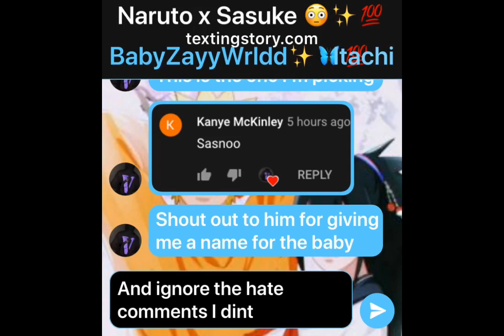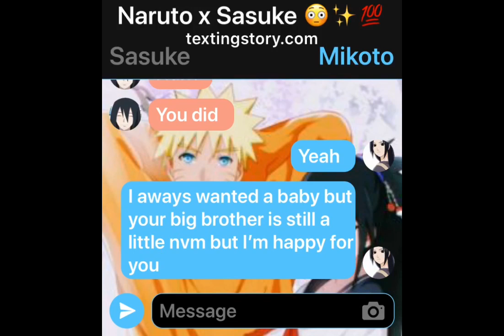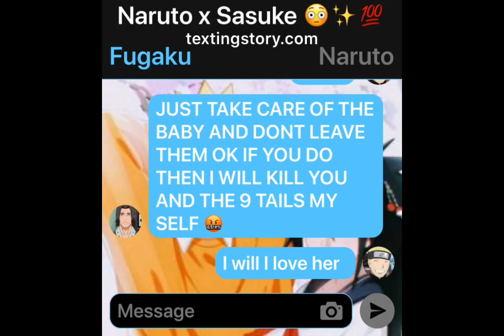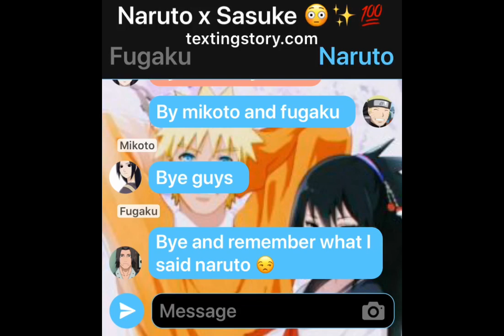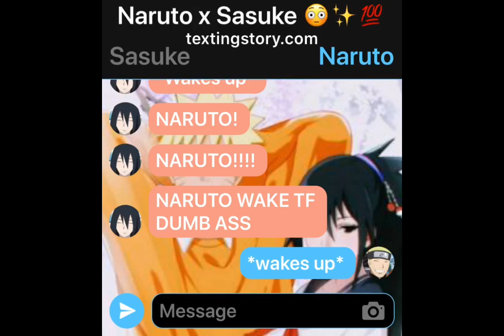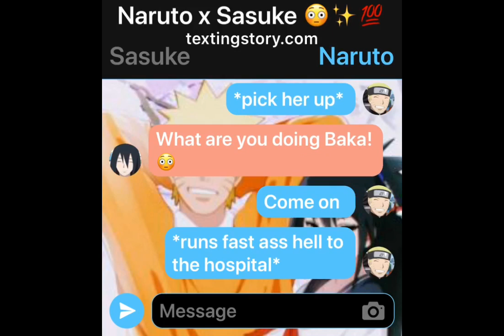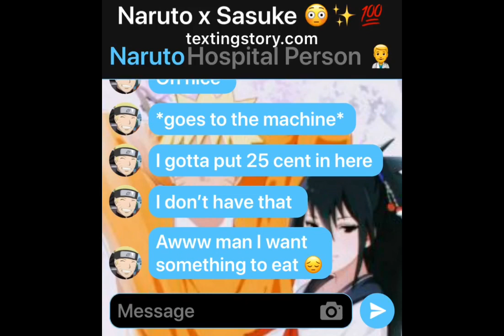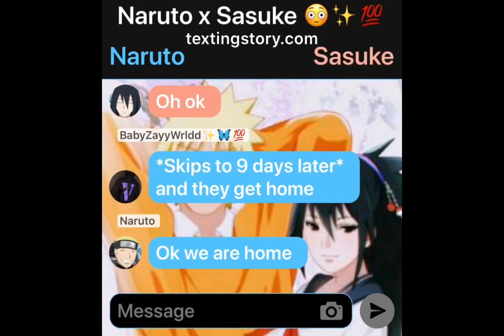Naruto x Female Sasuke part 11 - Female Sasuke is Pregnant 😮😱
Yo Wsp guys thanks for giving names for the baby and I hope you like the vid and if you did like and subscribe for more videos like this and click on the bell to know when my next post is bye 😎👊🏾.